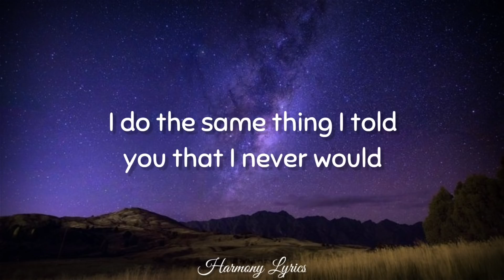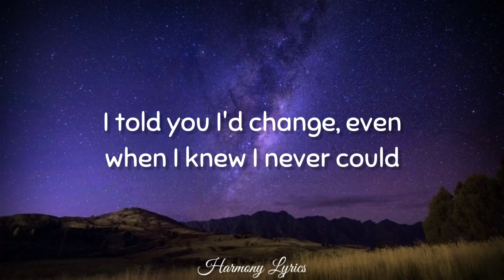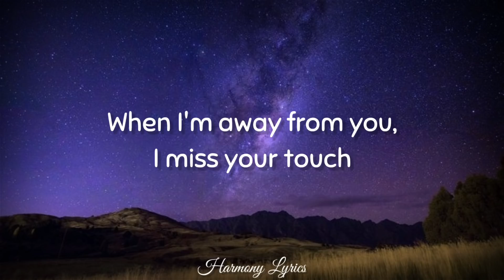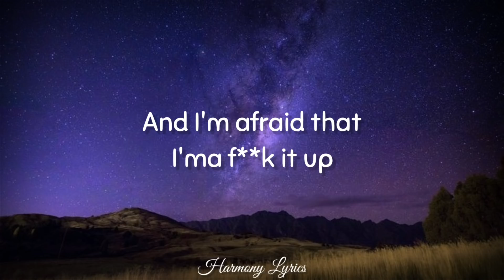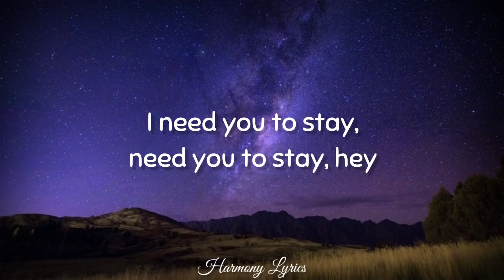The Kid Laroi - Stay Ft. Justin Bieber (Lyrics)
Lyrics Stay:-

Oh, I'll be fu*ked up if you can't be right here

And I'm afraid that I'ma fu*k it up